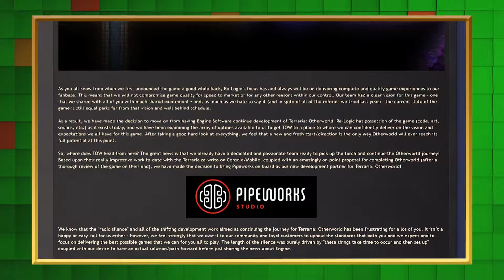Rad's Shares Her Most Eggscelent Easter Eggs | Scoop 2017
Rad's dressed as a chicken. Because Easter?

(These are videos from 2017 that had not been previously available on YouTube, so yes, they are old)

-- MORE GGSP --